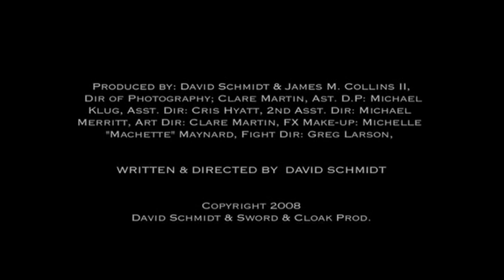HOUSE OF BLACK WINGS (2010) Trailer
After a tragic act of violence cuts short her music career, Kate Stone is returning to a city full of ex-fans and ex-friends. Taking shelter with her last friend, a struggling artist named Robyn Huck, the two women work to restore the aging courtyard apartment building Robyn has inherited. But a terrible secret infests the venerable structure, and soon Kate will be haunted by horrific dreams, sinister apparitions, and the sounds of something moving in the walls. She will be dragged into a confrontation not only with her own dark past, but the unspeakable nightmare that lurks beyond the walls!

Check out this upcoming Lovecraftian Ghost Story from Sword & Cloak Productions! Written & Directed by David Schmidt.